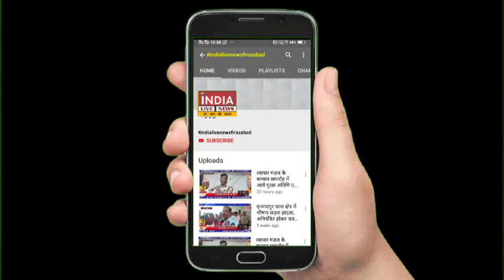तिरंगे के अपमान की ताजा खबरें.......